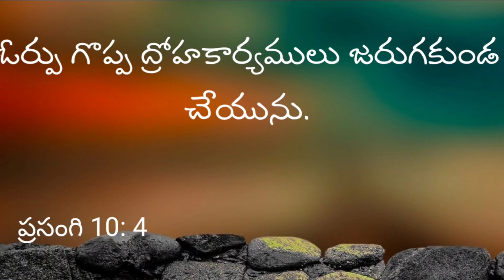ఓర్పు గొప్ప ద్రోహకార్యములు జరుగకుండ చేయును.ప్రసంగి 10: 4